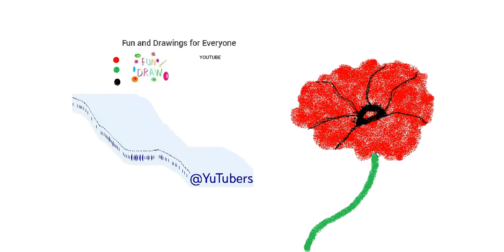Hvordan tegne en valmue